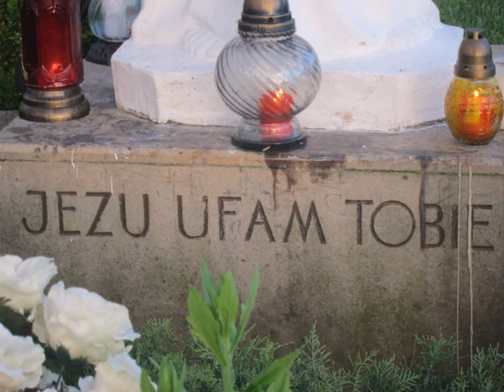The Miracle of the Rainbow / Laudate Dominum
At the DIVINE MERCY CENTRE LAGIEWNIKI in Krakow where St. Faustina lived and died.

Pilgrimage leaders - Stan and Maria Bielec
with Fr. Lawrence Hyginus, Fr. Simon Lobo,
and Deacon Bryan Sabourin, Companions of the Cross